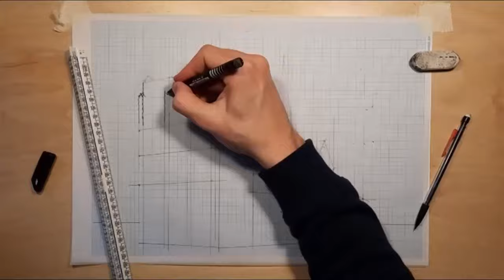Notre Dame [ Perspective Drawing ]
A quick line drawing exercise of Notre Dame Cathedral, Paris, before the 2019 fire. Architectural sketch in two point perspective using pencil, pen and markers on tracing paper. Experimenting with markers to add shading, depth, and background.

Timestamps
00:00 Start

00:05 Pencil Lines
00:15 Pen Lines
00:46 Markers - Shadows
00:48 Markers - Background

00:53 Finished Drawing

From Wikipedia:-
Notre-Dame de Paris; meaning "Our Lady of Paris"), referred to simply as Notre-Dame, is a medieval Catholic cathedral on the Île de la Cité in the 4th arrondissement of Paris. The cathedral was consecrated to the Virgin Mary and considered to be one of the finest examples of French Gothic architecture. Its pioneering use of the rib vault and flying buttress, its enormous and colourful rose windows, as well as the naturalism and abundance of its sculptural decoration set it apart from the earlier Romanesque style. Major components that make Notre Dame stand out include its large historic organ and its immense church bells.

This channel is about drawing, architecture, creativity, and fun! It will contain beginner tutorial timelapse videos displaying the creative process behind presentation material for various objects and buildings, and free.

Please hit like if you like! It really helps.